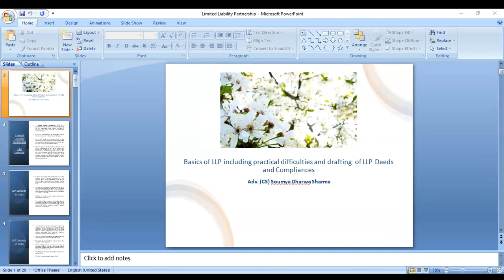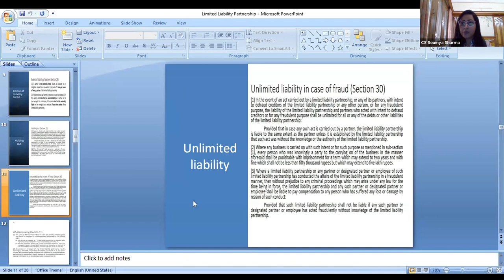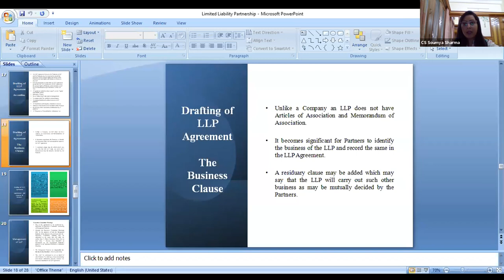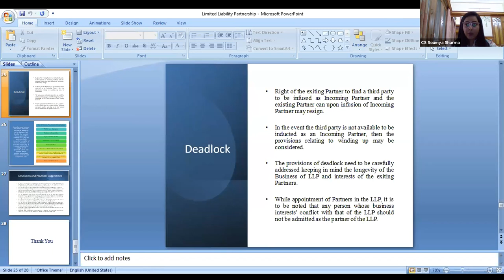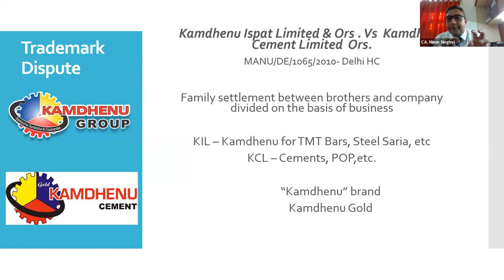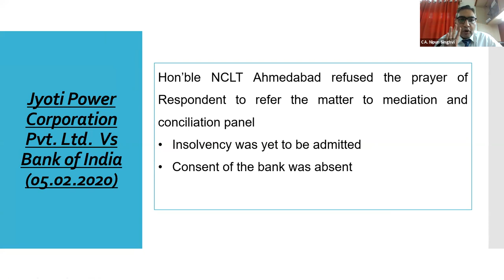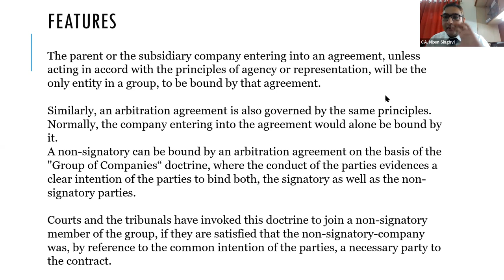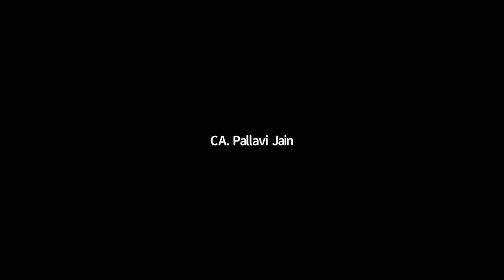Basics of LLP Act and Dispute between Management & Probable Solutions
1. Basics of LLP Act including practical difficulties and Drafting of LLP Deeds and Compliances under the LLP Act By CS Soumya Sharma

2. Dispute between Management and Probable Solutions by Adv. Nipun Singhvi VCM on Companies Act - 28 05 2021